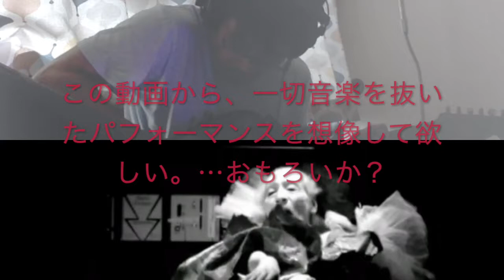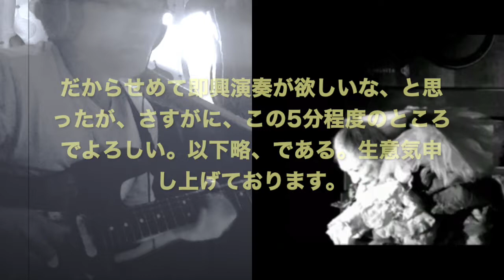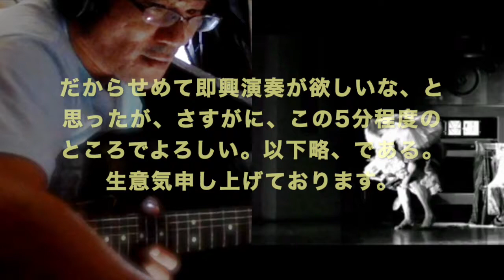混沌コントロールVS暗黒舞踏